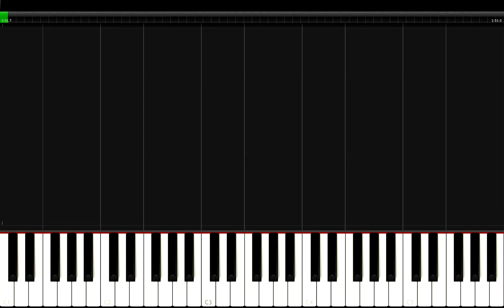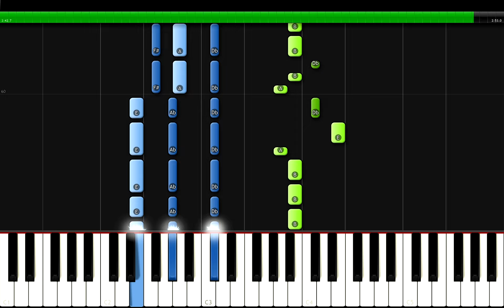Harry Styles - As It Was Piano Tutorial